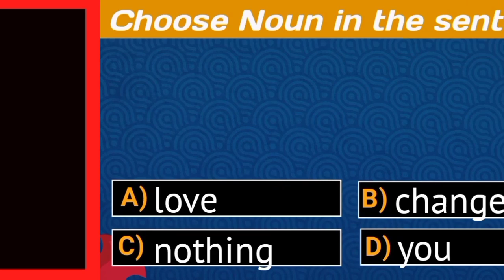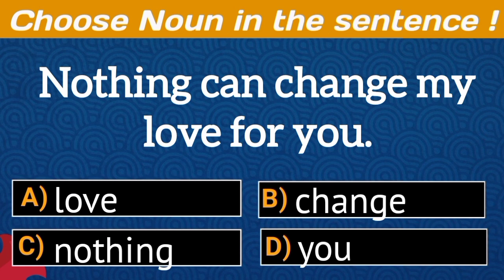55th Series 🌷// Find The Noun in Each Sentence.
55th Series 🌷// Find The Noun in Each Sentence.

Hi friends, Happy Sunday.
Welcome once again to Values 247. In this video video, there are 5 questions as usual on the subject of Noun.

A Noun is a name of a person, animal, place or things. For example, Lion is a noun.

Please be encouraged to drop your scores in the comments section below this video as you watch. This will encourage and educate others who will also watch the video.